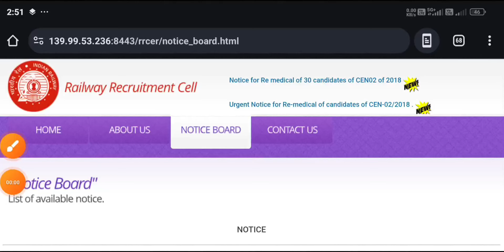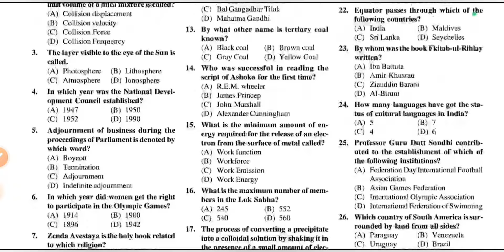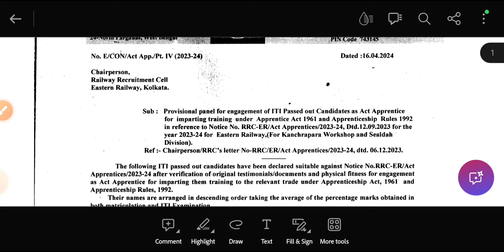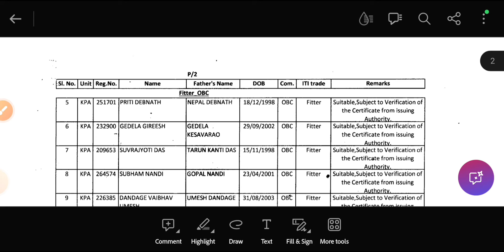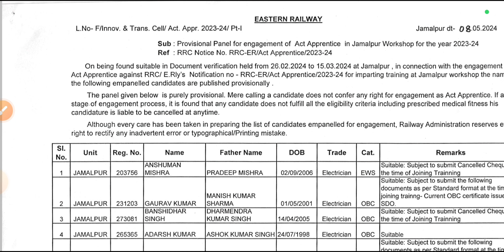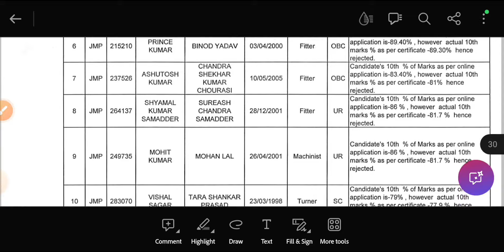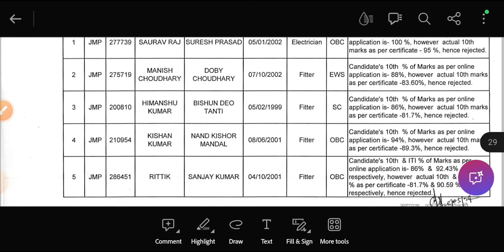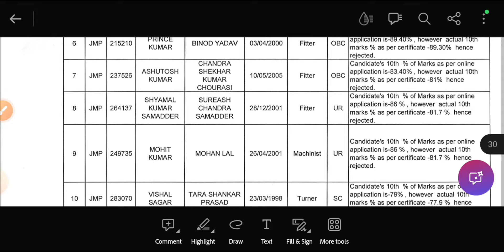Eastern Railway 3115 Post Final Result Out, RRC ER Apprentice Final Joining Merit List 2024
EDUCAZONE RAILWAY RPF EXAM 2024
COMPLETE STUDY GUIDE

THANKS.